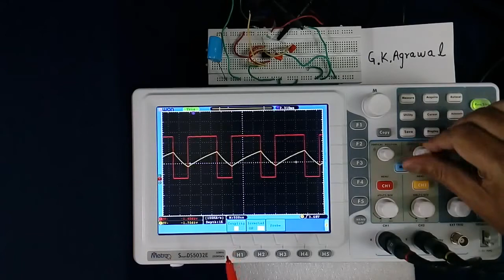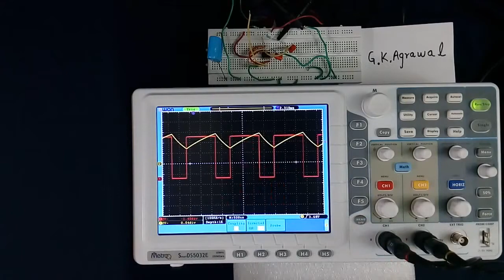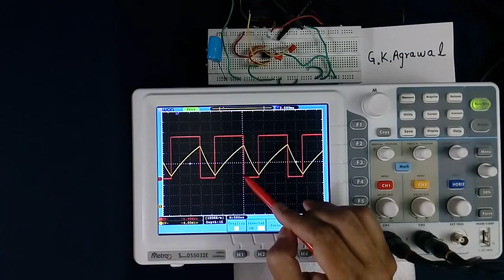Waveform comparison in DSO oscilloscope, in Hindi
Oscilloscope use in Hindi, how to do Waveform comparision in CRO / DSO is explained in the video tutorial in Hindi. How wave shape comparison is done in CRO / DSO oscilloscope is explained in Hindi. CRO in Hindi. DSO in Hindi. Oscilloscope in Hindi. Educational oscilloscope tutorial 103 by G K Agrawal.

The lecture is given by a person with industrial experience and is useful for electrical, electronic communication, and power electronics engineering students, project work, and also Physics students.

How waveform comparison is done in CRO / DSO oscilloscope is explained in Hindi. Digital storage oscilloscope use.